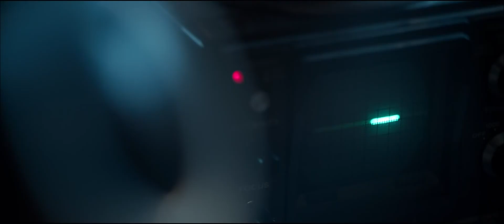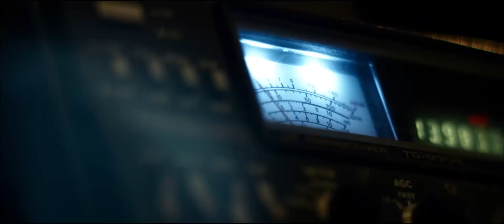Extinction TRAILER 1 (2015) - Matthew Fox Sci-Fi Horror Movie HD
And suddenly, overnight, the world came to a halt. Two men, two survivors, one kid, and hatred that separates them. A place forgotten by everyone, including the creatures that inhabit the Earth... until now.